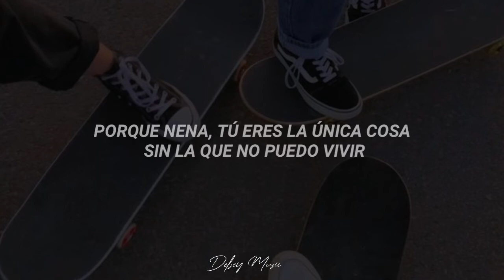Dan + Shay - Steal My Love | Sub Español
👀¿La canción que te gusta no esta traducida?
Dejame el nombre de la canción en los comentarios y yo te la traduciré😊

Disculpenme lo del minuto 1:02

musica de scorpions subtitulada en español,
diseñador de musica subtitulada en español,
musica de outlander subtitulada español,
musica de edge subtitulada en español,
musica de smallville subtitulada al español,
musica subtitulada en ingles y español 2020,
musica subtitulada en español e ingles,
musica en frances subtitulada en español,
musica francesa subtitulada en español,
musica romantica francesa subtitulada en español,
musica cristiana francesa subtitulada en español,
musica en frances subtitulada,
musica francesa subtitulada,
musica francesa subtitulada en frances,
musica francesa actual subtitulada en español,
top gun musica subtitulada en español,
musica griega romantica subtitulada en español,
musica gladiator subtitulada español,
musica gospel subtitulada en español,
musica griega subtitulada en español,
musica hebrea subtitulada,
musica de triple h subtitulada en español,
musica haitiana subtitulada en español,
pearl harbor musica subtitulada en español,
musica hawaiana subtitulada,
musica indu subtitulada,
musica de hercai subtitulada en español,
musica subtitulada ingles español,
musica cristiana subtitulada en ingles y español,
musica country subtitulada en ingles y español,
musica electronica subtitulada en ingles y español,
musica cristiana subtitulada en ingles,
musica romantica japonesa subtitulada en español,
musica en japones subtitulada en español,
musica john miles subtitulada,
musica judia subtitulada,
musica de journey subtitulada,
jovanotti come musica subtitulada español,
john cena musica subtitulada,
bon jovi musica subtitulada,
musica k-pop subtitulada en español

Este video solo contiene letra y ha sido modificado en video. Es contenido con la letra de la canción, unicamente solicito dejar publico el video, saludos